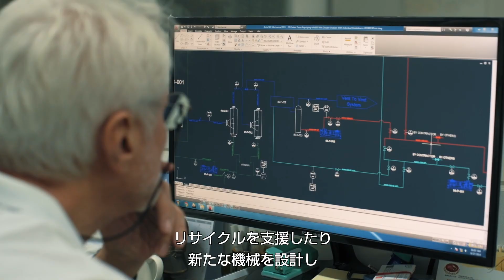【 日産ストーリーズ 】リーフと暮らす毎日 vol.1｜スーパーカー愛好家がシンガポール初のリーフオーナーになった3つの理由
なぜ、クリスティアンさんはドイツ製のスーパーカーから電気自動車（EV）に趣向を変え、日産リーフのオーナーになったのでしょうか？　その答えは、「30分の試乗」「リーフの独自性」「自身の価値観」の3つに隠されていました。

▼　日産ストーリーズ：リーフと暮らす毎日 Vol.1

MY/FK